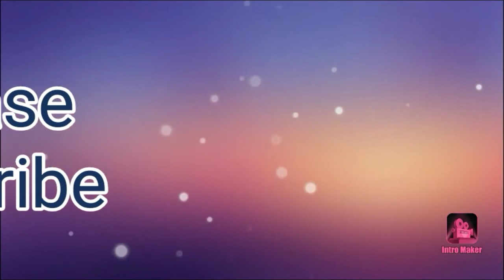Corsica Volunteer Fire Department responding to a rollover MVA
At around 12:50 PM. The Corsica Volunteer Fire Department, Corsica Ambulance, Douglas County Sheriff's Office & the South Dakota Highway Patrol responded to a rollover MVA. Injuries are unknown.

Rigs that responded
Rescue 9
Corsica Ambulance 259C
Pumper/Tanker 4
Engine 7

Send Video or song requests to

Dream
Explore
Discover